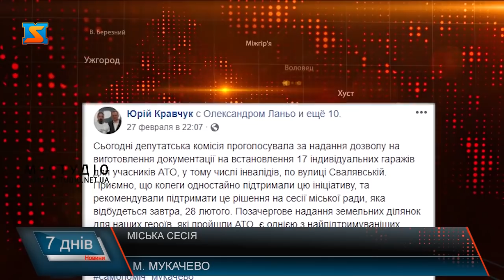Міська сесія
Виготовити документи на встановлення 17 гаражів для учасників АТО, у тому числі інвалідів, на вулиці Свалявській в Мукачеві вирішила дозволити депутатська комісія міськради. Однак на сесії це рішення так і не пройшло. За словами депутатів міської ради, на комісії мер пообіцяв особисто заветувати це питання, назвавши учасників АТО «піджаками».